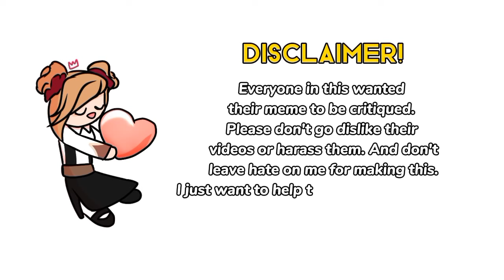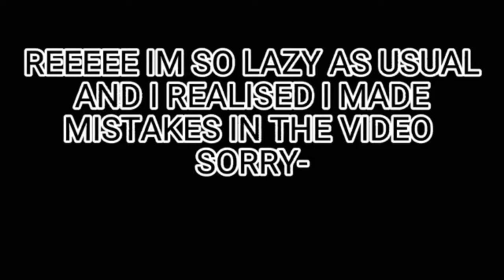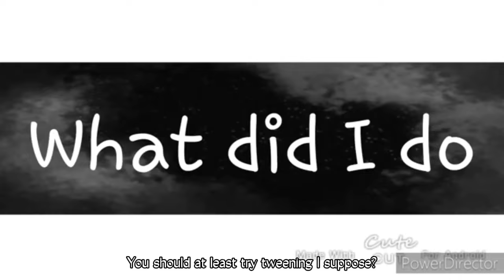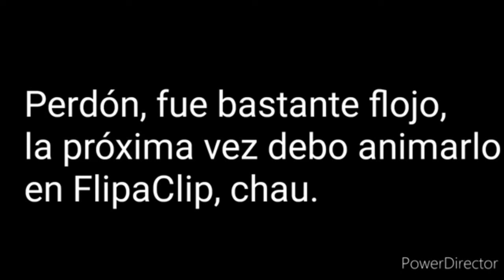✦ Gacha (meme) Cringe Comp #2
୨୧::⤷ I'm watching south park

: ⤷ ・socials・
🥂 :: roblox ꒱ Ol_PeachyPayton
: :↡ About me! ↡: : 🏰
↝ Hello! I'm Payton and my pronouns go by She/Xem. ^^

I'm a minor! Just hoping to become a decent content creator one day. Yet, I'm still a rookie video editor/voice actor ;)
  ˗ˏˋediting infoˎˊ˗
🎻 ::⤷ editing: capcut
🦚 ::⤷ thumbnails: ibispaint x & picsart
💍 ::⤷ recording: screen recorder
୨୧:: credits ::୨୧ 💎
- inspiration by - pastella